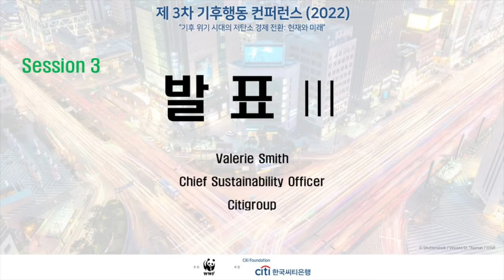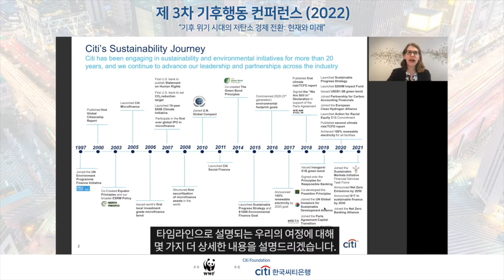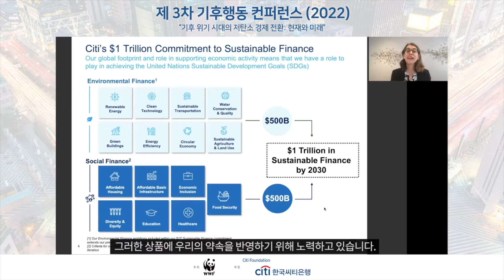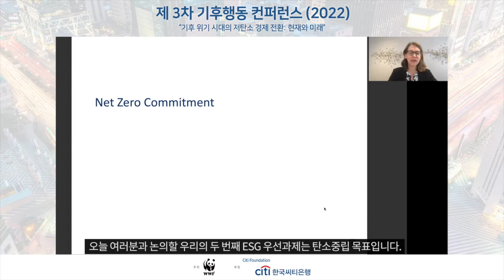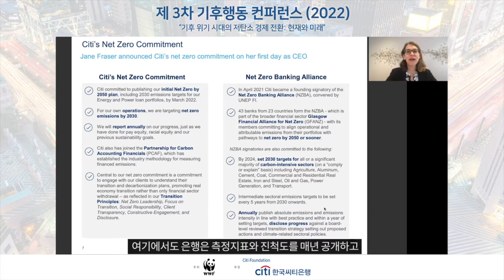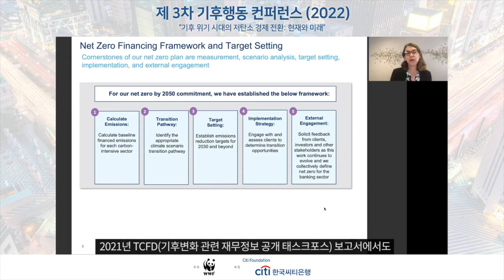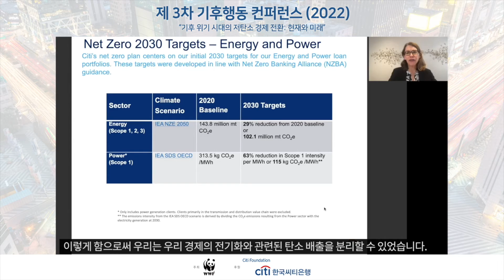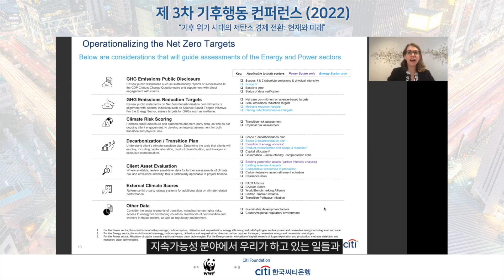2022 WWF 기후행동 컨퍼런스 세션3 발표3: Citigroup / Valerie Smith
▲제 3차 기후행동 컨퍼런스 세션3 발표3: 지속가능한 금융 실현을 위한 방향과 노력: 금융업 사례 - 씨티그룹의 글로벌 차원의 지속가능 금융을 위한 과정 / Valerie Smith / Citigroup

WWF 는 스위스에 국제본부를 둔 세계 최대규모의 비영리 자연보전기관으로, 전 세계 약 100여개국에 500만명 이상의 회원들이 글로벌 네트워크를 통해 함께 활동하고 있습니다. 멸종위기종 보전을 주목적으로 1961년 설립된 WWF 는 현재 해양, 기후·에너지, 담수, 산림, 식량, 야생동물에 이르기까지 전 지구의 자연을 아우르는 종합적인 보전활동을 펼치고 있습니다.
사람과 자연이 조화를 이루며 사는 미래를 만드는 것을 궁극적인 목표로 하고 있는 WWF는 2014년 공식적으로 한국 법인인 WWF-Korea를 설립했습니다. WWF-Korea는 어스아워(Earth Hour/지구촌 전등 끄기) 등 다양한 글로벌 자연보전 캠페인을 비롯하여, 기업의 기후행동을 강화하고, 지속가능한 시장변화를 이끄는 프로그램을 운영하고 있습니다. 더 자세한 내용은 에서 확인할 수 있습니다.